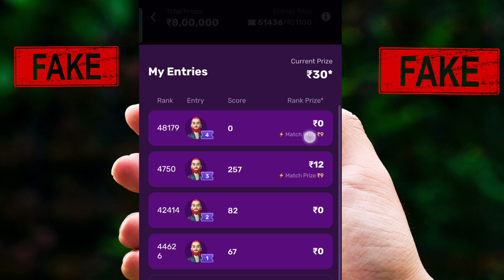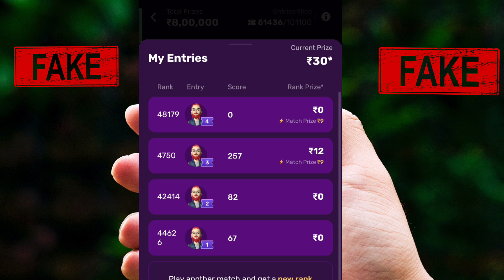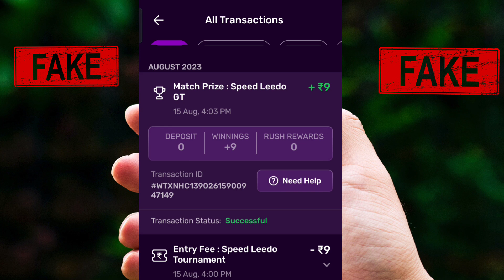Rush Ludo Fake Tournament है भाई Live Proof देख लो मत खेलो कभी Win नही होगा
rush
rush game
rush speed ludo hack
rush app
rush ludo
rush free
rash app
raaz game
rush trick
rush apk
rush gamer
rush aap
rush by hike app hack
rush gameplay
rash game
rush pro
ludo
rush gems
rush withdrawal
ludo game
rush games
rush vip
russ game
rush
rush game
rush app
rush ludo
rush free
rash app
raaz game
rush trick
rush apk
rush gamer
rush aap
rush gameplay
rash game
rush pro
ludo
rush gems
rush withdrawal
ludo game
rush app
rush app
rush game
ludo earning app
rush ludo
rush
new ludo earning app today
rush trick
tabahi loot
2023 best self earning apps
today new ludo apps
ludo app
7 ludo app
new ludo app 2023
new ludo app today
new ludo earning app
ludo,apps,new ludo game
best ludo app
2022 ludo app
halo ludo app
new ludo app earn money
today new ludo
15 new ludo earning app
speed ludo app
rj ludo play app
20 best ludo app
2022 ka ludo app
pocket ludo app
ludo earnings apps today
best trading app without investment best trading app for students
best trading app 2023 best trading app for under 18
best trading app without pan card
best trading app in india 2023
best trading app to make money without investment